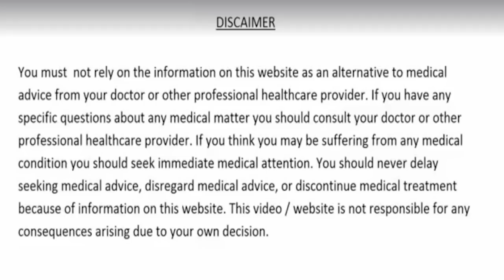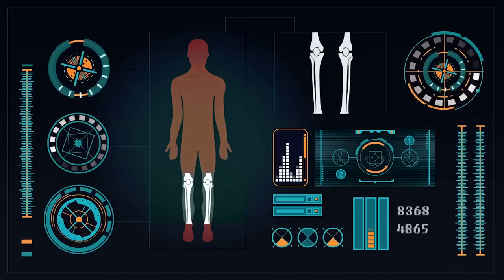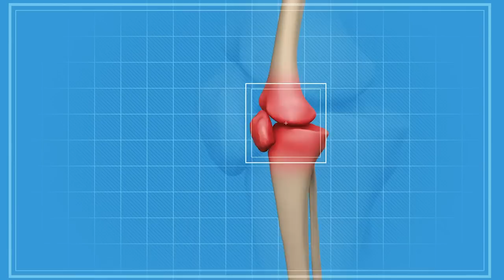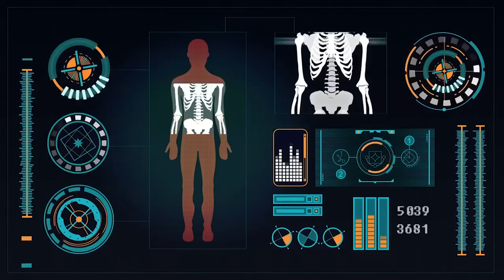मौत को छोड़कर शरीर की हर बीमारी का इलाज इसके सिर्फ 2 बूँद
सिर से लेकर पैर तक शरीर की हर बीमारी का इलाज इसकी सिर्फ 2 बूँद